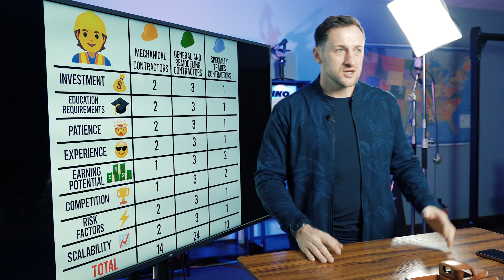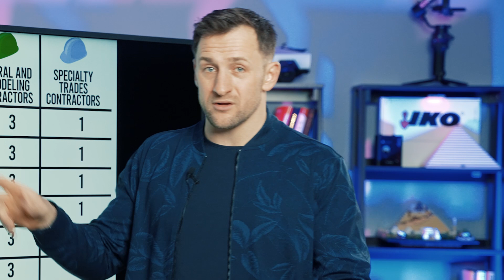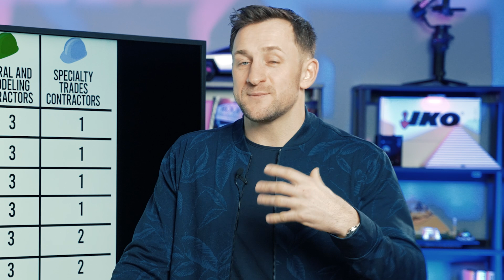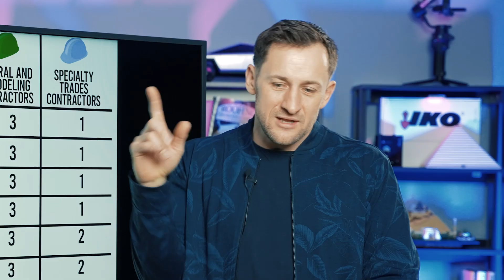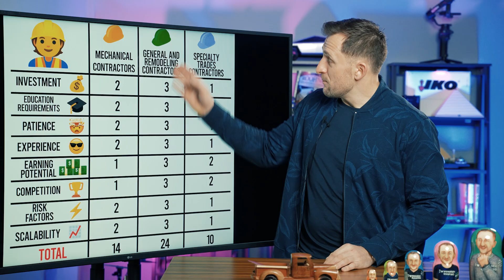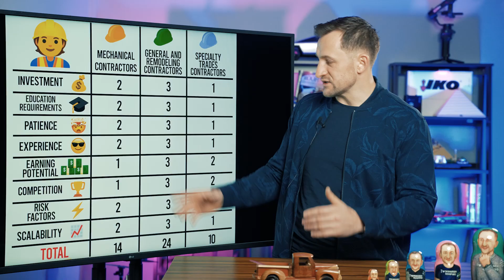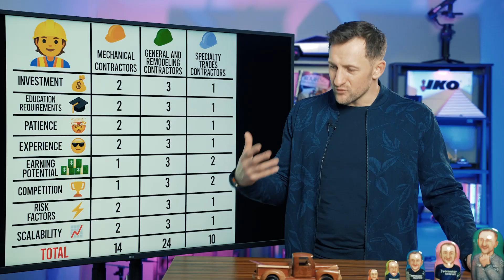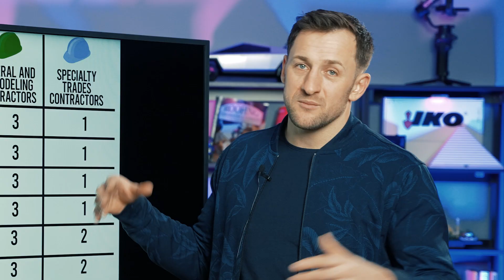Who Makes more: Roofer, Plumber, Electrician or Builder - Remodeler?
00:00 Best opportunities in 2023
00:57 Investment
02:18 Education requirements
03:40 Patience
04:41 Do you want to deal with people?
07:11 Earning potential
10:15 Risk factors
10:49 Competition
11:27 Scalability

In this video, we're comparing the salaries of four different jobs - Roofer, Plumber, Electrician and Remodeler. We'll show you which one makes more money and which one is the best career choice for you.

Deciding which job to take on can be tough. But with this video, you'll have the knowledge you need to make the right decision. We'll compare the salaries of the four jobs and help you find out which one is the best career choice for you!